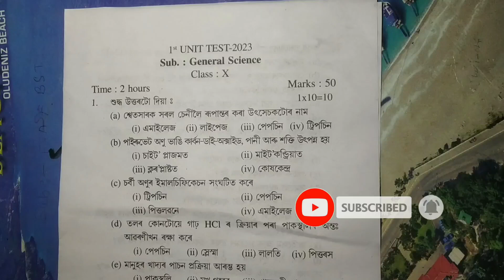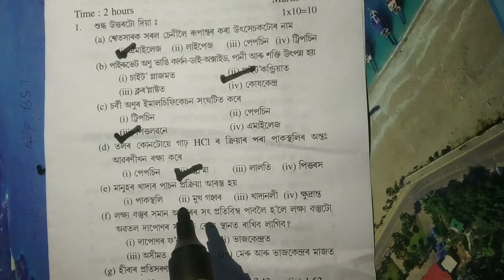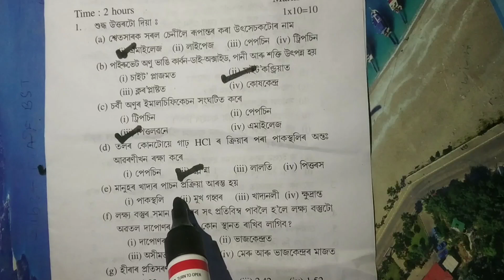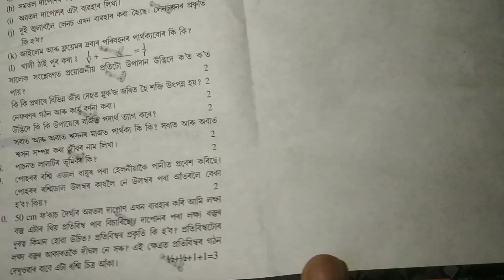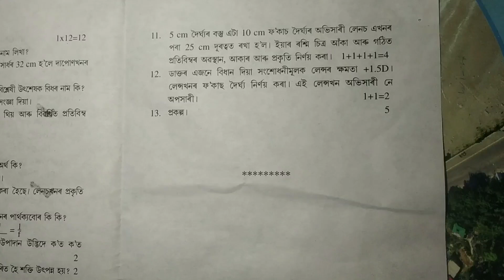1st Unit Test Exam 2023 | Class 10 General Science Question Paper | Seba | Mcqs Solved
1st Unit Test Exam 2023 | Class 10 General Science Question Paper | Seba | Mcqs Solved | বিজ্ঞান | @AkandEducators